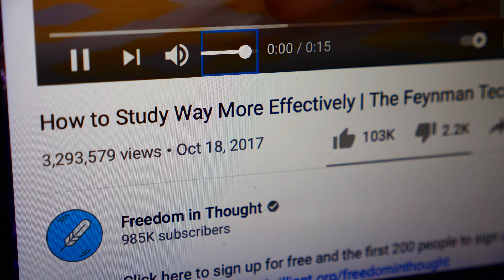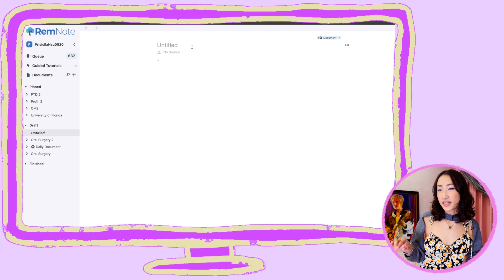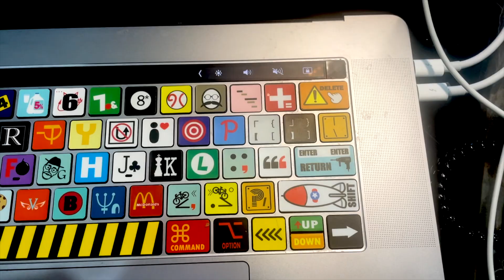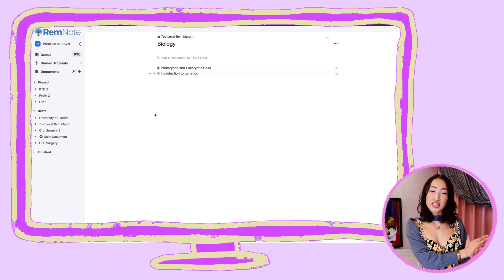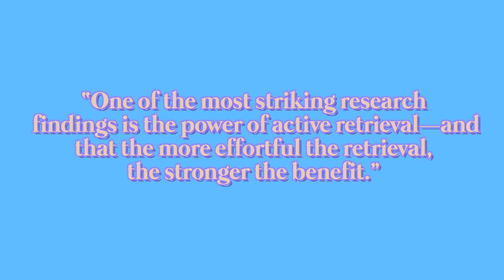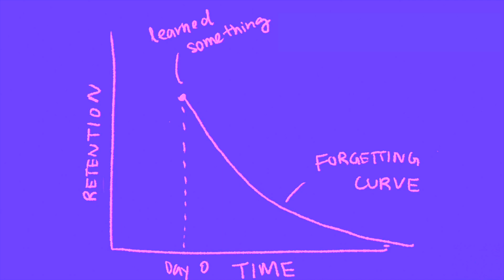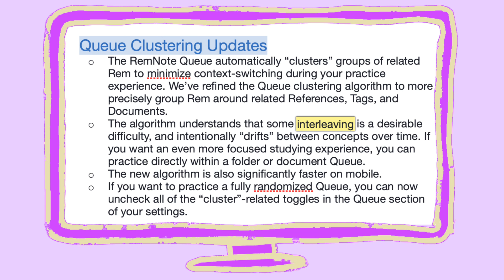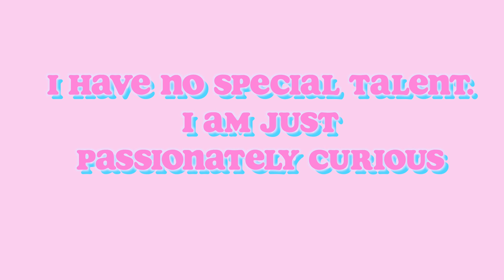Dental student's First impression on Remnote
Are you in search of new productivity or a note-taking app for yourself as a student? Here I take you on a beginner's guide tutorial to RemNote using bidirectional linking, active recall, flashcards, spaced repetition, and interleaving to maximize and tailor your studying needs. For example, bonked into this app accidentally when I failed a test and was in need of a new method!
xoxo Priscilla X

Timestamps
0:00 Intro
0:59 Discovery of RemNote
2:23 Overview + Functions
3:07 Organisation in RemNote
4:13 Metacognition
4:47 Bidirectional Linking
5:59 Tagging
6:33 Link with Alias
7:12 Portals
7:58 Graph View
8:30 How I take Notes with RemNote?
9:34 Active Recall
10:01 Flashcards
11:32 Spaced Repetition
12:47 Edit later function
13:58 Pros and Cons of RemNote
15:21 Final Note on Curiosity

✰FAQ:
‣🦄How old are u? born in 1999.
‣🦄 How tall are u? 164cm 52kg

✰Equipment~
‣📸Main Camera: Panasonic Lumix gh5s with 12-35mm lens, Panasonic lumix fz1000,
‣´🛩Drone: dji Mavic air
‣🎙Microphone: Tascam DR10L, Rode VideoMicro, Samson c01u pro
‣🎬Editing software: final cut pro x